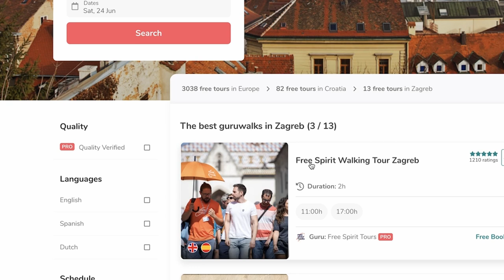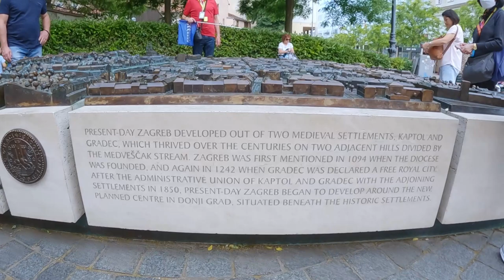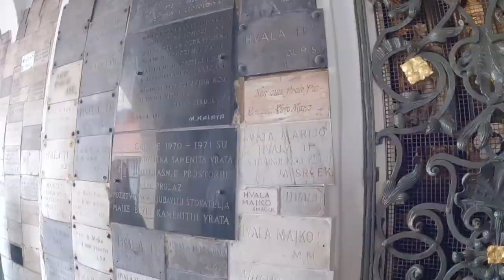Zagreb Croatia Walking Tour | Exploring Popular Sights in Zagreb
🎥✈️In this travel vlog
🌍🇭🇷  Explore Zagreb, Croatia's capital city, with me, Natasha, from the Traveling Foxes! 🦊🌆 In this exciting vlog, we dive into the rich history and vibrant culture of Zagreb, uncovering hidden gems and fascinating facts along the way. 🗺️✨

Whether you're a history enthusiast, an architecture lover, or a foodie, Zagreb has something to offer for everyone. 🎉👀 Join me on this unforgettable journey through the European gem that is Zagreb, and let's ignite your wanderlust! 🌟🎥🔔

Embark on an enchanting stroll through Zagreb, Croatia's ancient city! The charm of this historic destination remains untarnished. Explore the cozy, green, and hilly streets of Zagreb, which seem tailor-made for leisurely walks. With a rich history spanning over 900 years, this city offers delightful surprises, from its well-preserved medieval architecture to its diverse attractions and contemporary entertainment options. Immerse yourself in the timeless allure of Zagreb as you uncover its hidden gems and experience its captivating blend of tradition and modernity.

My adventure covers
🏰 Ban Jelacic Square, the bustling heart of the city,
🚶‍♀️ A walking tour with Free Spirit Tours.
🏰 Gradec and Kaptol - once rival cities divided by the infamous Bloody Bridge. 🌉
🏰 Gornji Grad - the upper town
⛫  Stone Gate - home to Zagreb's most important shrine,(painting of the Mother of God) 🙏✨
⛪️ St. Mark's Church - with its vibrant, multicolored Lego roof
💥 Witness the eccentric tradition of firing a deafening cannonball precisely at noon.
🏰 Cathedral of Zagreb - a symbol of resilience despite enduring earthquakes.
🏰 Dolac market. 🍽️🥘

👔P.S. Did you know that neckties originated in Croatia? We uncover this fun fact and more as we pass by a store showcasing Croatia's fashionable legacy. 🇭🇷

Keep exploring,
Natasha Villaroman - The Travelling Foxes

🦊 WHO ARE THE TRAVELLING FOXES?
Hi explorer! If you're new to the channel, we're Nat (Natalie) and Nat (Natasha) and we make travel videos to inspire the wanderlust in you. We love making content on off-the-beaten path adventures, outdoor experiences, solo travel, and hiking all around the world (but mostly in the Philippines and Europe).

⏱ TIMESTAMPS:
00:00 Introduction
01:23 Booking GuruWalk Walking Tour
01:44 Starting Ban Jelacic Square
02:41 Gornji Grad (Upper Town)
03:35 St. Mark's Church
04:34 Shortest funicular railway in Zagreb
05:45 Cathedral of Zagreb
06:53 Dolac Market